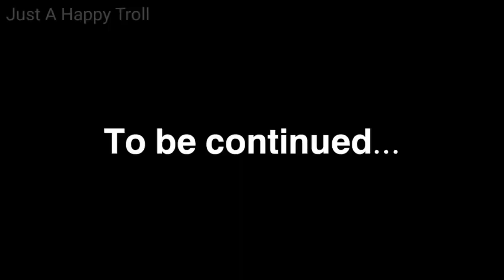Rick Astley Goes Fishing (Part 2)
CURRENT SUBS:157.5K
100✅
500✅
1000✅
5000✅
10000✅
50000✅
100000✅
200000❌